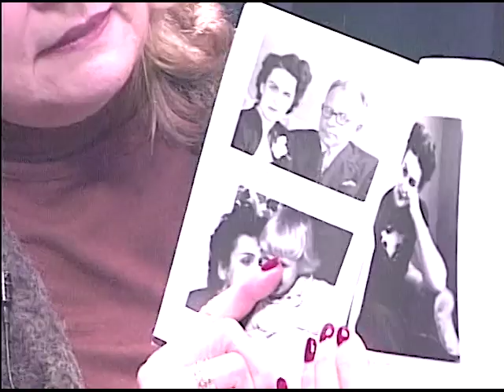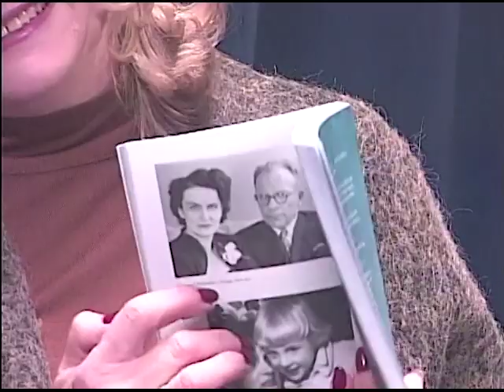554 30 Mins with Joyce: A Memoir of War, Exile & Stalin’s Siberia